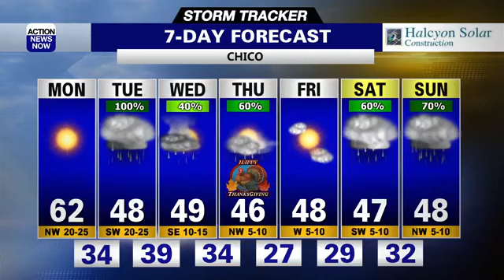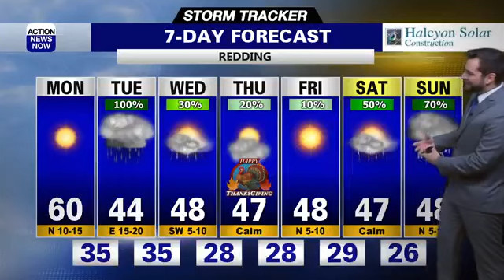Storm Tracker Forecast: Strong winds today and a major winter storm ahead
A Wind Advisory will be in effect today and a Winter Storm Warning is on the way for your Tuesday.